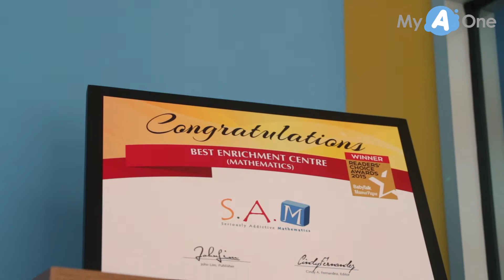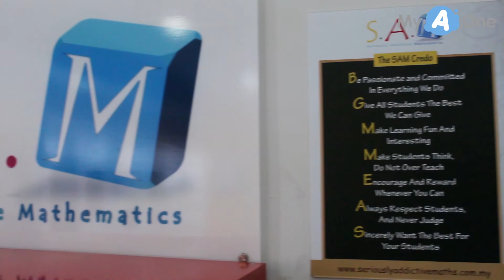Seriously Additive Mathematics (S.A.M.) - MyAOne.my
Seriously Addictive Mathematics or SAM is an Mathematics enrichment program from Singapore that offers the world most successful problem solving curriculum.

SAM emphasizes the Mathematical conceptual understanding using Concrete, Pictorial, Abstract (or CPA) approach so children understand what they are learning. We do not encourage student to memorize or merely following the rules to get the answer. We want them to know what and why so to develop their problem solving skills.

SAM focuses in holistic learning and important life skills such as critical thinking, logical reasoning, Heuristics understanding and more. Once they acquire these skills, they can use it to solve real life problem.

At SAM, all our teachers are trained by experience trainers from SAM and Singapore. They aligned their teaching to Singapore standard to ensure our students benefit from our program. Eventually, through SAM program, we want to see our students develop problem solving skills that is vital for their future